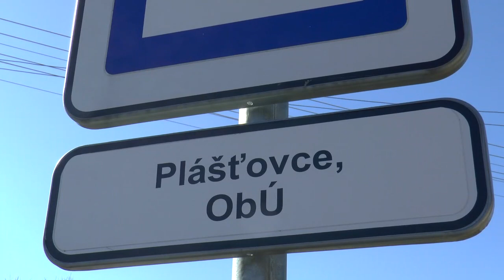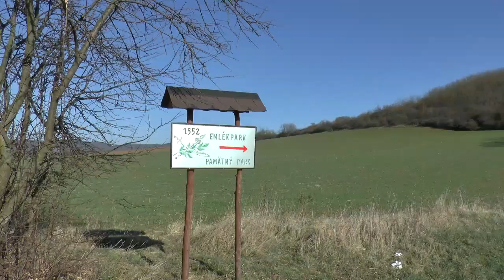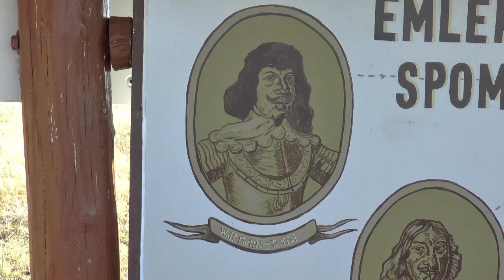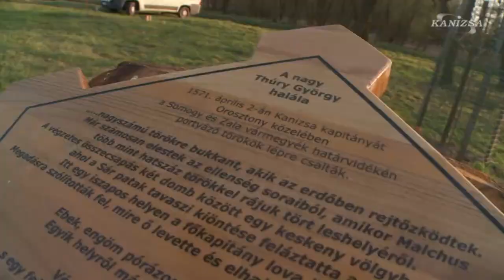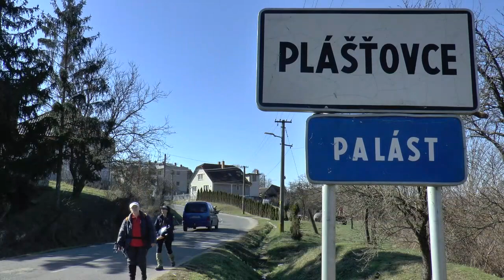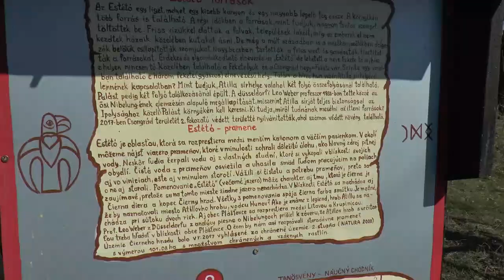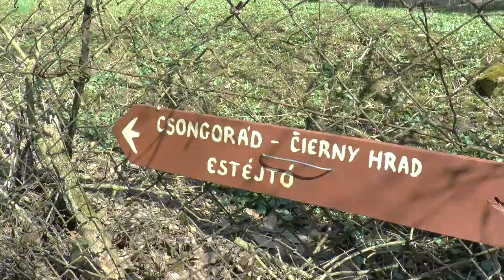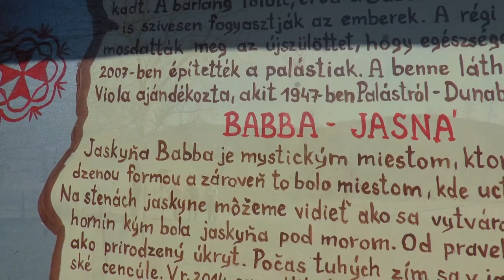Bludárium - Krupinská planina (Plášťovce – čierna verzia)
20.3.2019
Návšteva okolia Plášťoviec západne a južne od obce sa nesie v znamení búrlivej geologickej minulosti a čiernych dejín: Čierny hrad, jaskyňa Babba, Čierna diera i pamiatka na bitku pri Plášťovciach.